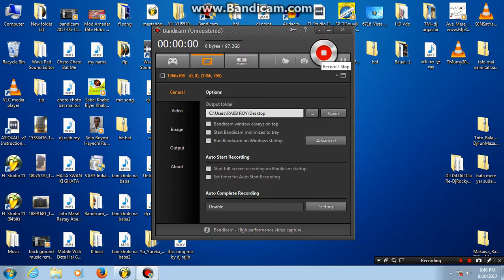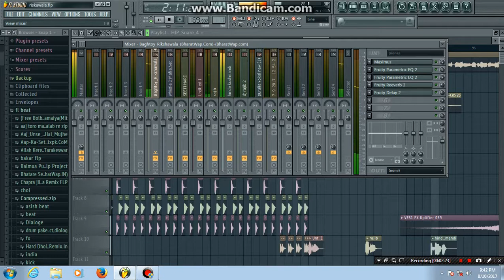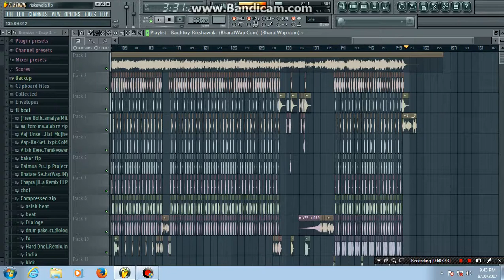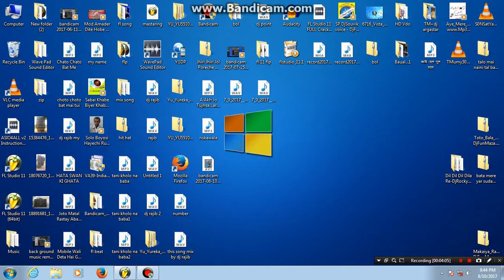Baghtoy_Rikshawala_(Hard Kick Dholki+Electro Mix) 100 Subscribe ka bad FLP Download milaga dosto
Baghtoy_Rikshawala_(Hard Kick Dholki+Electro Mix)_Dj_Rajib_Kushmandi